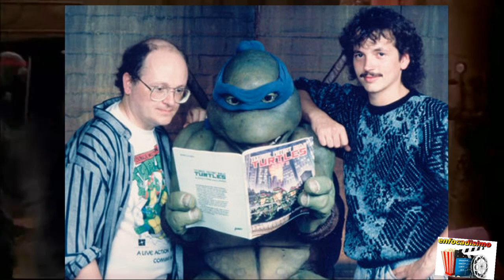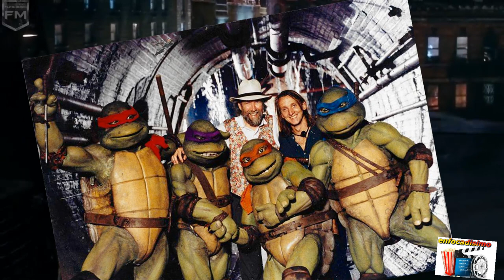🐢curiosidades de las TORTUGAS NINJAS originales...!!! (1990) 🐢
primer video de una saga de denominados como "curiosidades"  de peliculas, en esta primera edicion les traemos , todos tipo de curiosidades de la primera pelicula  de las tortugas ninjas , asi que nos vamos a sumergir en el mundo de las tortugas ninjas mutantes adolecentes.
Y ACORDATE DE ... daRleeeee un buen me gusta al video comentame si te gusto el video... aahhh podriamos hacer lo siguiente dejame en los cometarios ALGUNA CURIOSIDAD DE LA SAGA..te gusto o no te gusto.no te olvides de subscribirte al canal. y de visitar nuestras redes oofciales tanto como en instagram , faceboc, como en tweter buscanos como enfocadisimo igual en la descrpicion te dejo los link de nuestras redes.

enfocadisimo/